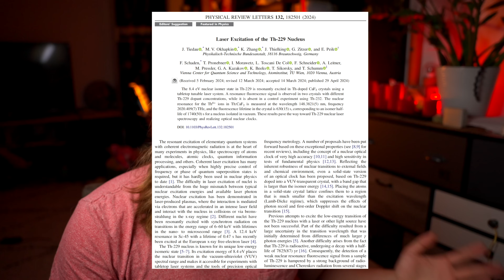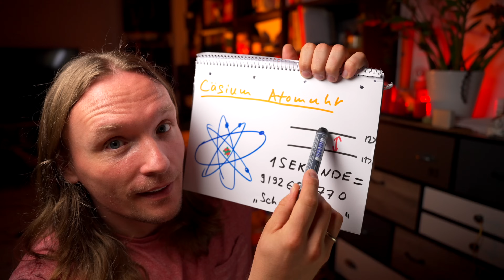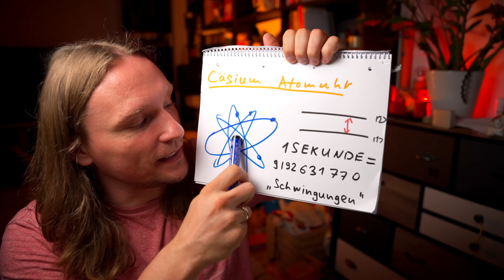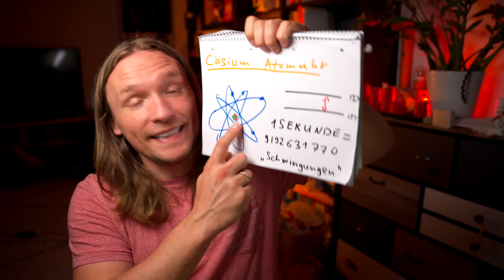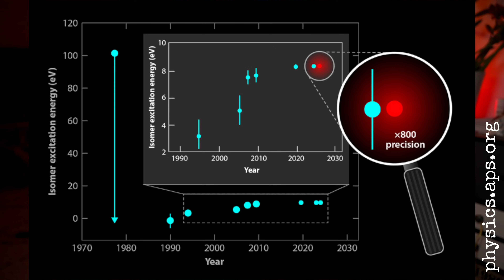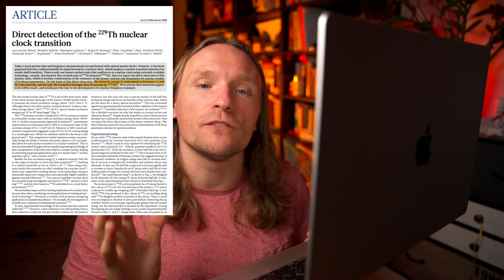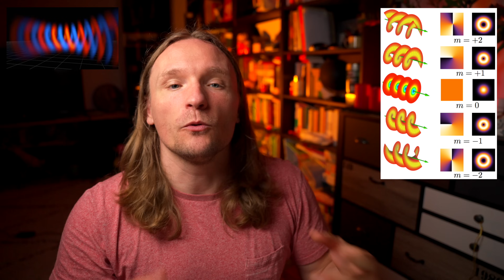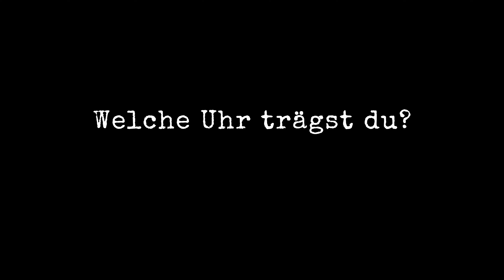Sind radioaktive Uhren unsere Zukunft?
Unser FWF-SFB Grant mit Prof. Thorsten Schumm: Kohärente Metrologie jenseits elektrischer Dipole Übergänge

0:00 Gute Nachrichten, meine Lieben!
1:07 Warum alle gerade so begeistert sind
2:37 Was ist eine Uhr?
4:26 Wie funktioniert eine Atomuhr?
7:23 Warum sind Atomkerne so besonders?
8:30 Atomkernuhren
10:31 Der lang gesuchte Quantenübergang in Th-229
14:13 Der Durchbruch dieses Jahres
15:29 Was hat das mit meiner Arbeit zu tun?
16:31 Von Geologie bis Physik jenseits des Standardmodells
17:31 Eine Frage an dich!

Laser Excitation of the Th-229 Nucleus

J. Tiedau, M. V. Okhapkin, K. Zhang, J. Thielking, G. Zitzer, E. Peik, F. Schaden, T. Pronebner, I. Morawetz, L. Toscani De Col, F. Schneider, A. Leitner, M. Pressler, G. A. Kazakov, K. Beeks, T. Sikorsky, and T. Schumm
Phys. Rev. Lett. 132, 182501 – Published 29 April 2024

yjAp5YXerQw vVARVEzlAxR  PLkxnr7BRNV 1B6DgWa4Zjp jMvy2aXaLme RJvBbRA2vr3 YMjNl0aa4PD  yJ6ZKVenlDj